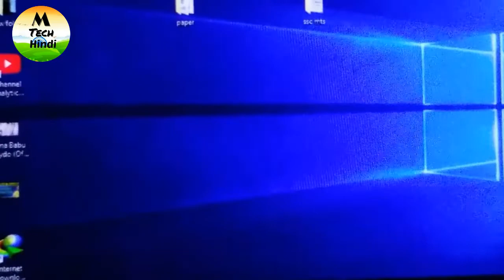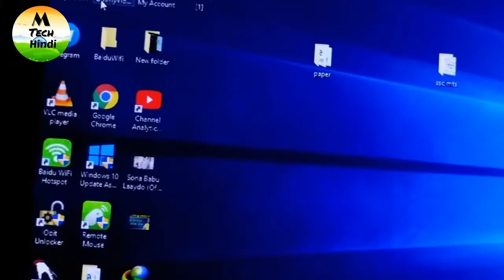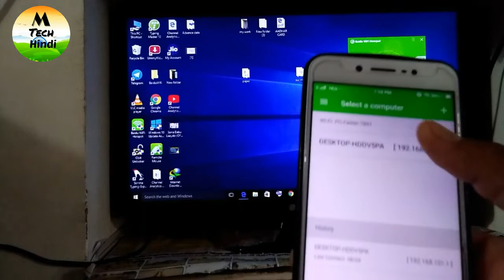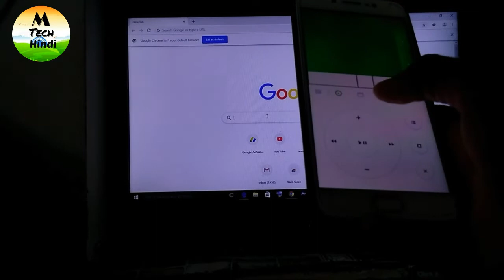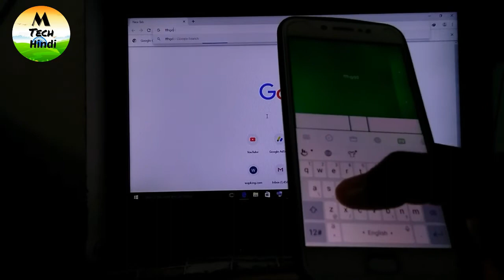मोबाइल को computer का माउस keyboard बनाये ! use mobile as mouse and keyboard for Pc/Laptop/Computer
Hello friends mene is video me aapko apne mobile ko as a mouse and keyboard use karna sikhaya hai. Jisase aap apne computer/pc/laptop ko apne android mobile phone se control kar shakte hai. Iske liye aapko koi internet connection ki jarurt nahi h. Muje ummed hai ki aapko yeh video psand aayegi.